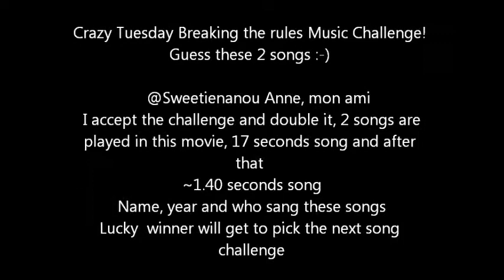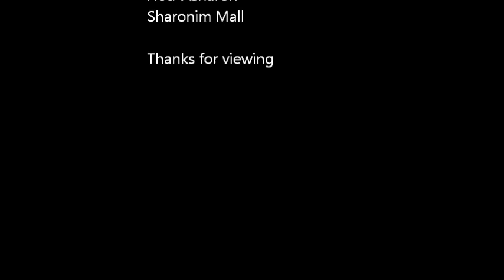Shape of things to come, music challenge game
Mashup of 2 songs "Zipididooda" and "Shape of things to come" created for as a private music challenge game in Mobli.com,

Video clips - Family quality time at "Kenyon Sharonim", mall. (Some afternoon around 1/12)
Music track -- Shape Of Things To Come Max Frost & The Troopers